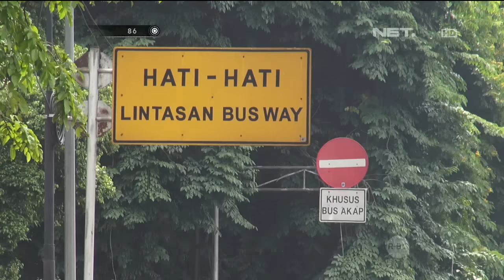86 Operasi Kepolisian (Razia) - IPTU Aziz